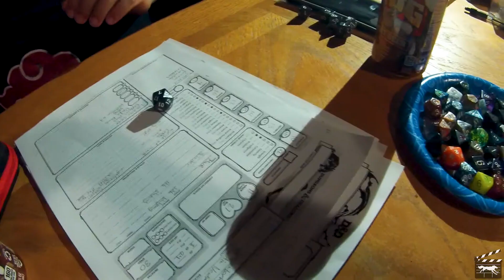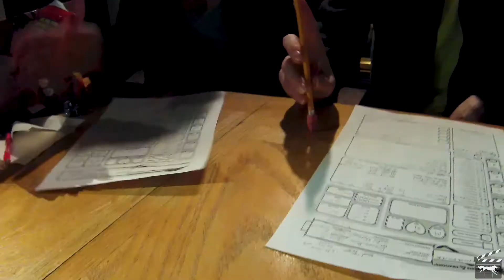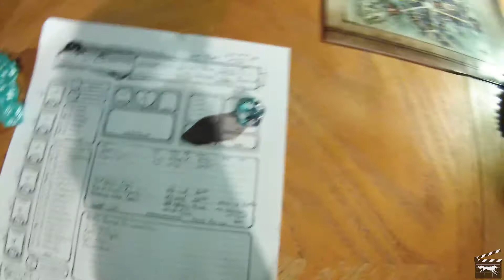CWP DND Campaign Episode Two | Re-uploaded from Wolf Pack Productions 2018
Wolf Pack Productions got shut down and the Youtube Channel shut down in the start of 2019. This is a re-upload .

The adventurers come face to face more of the strange inhabitants of this town. the questions keep growing and the antics get less and less believable.